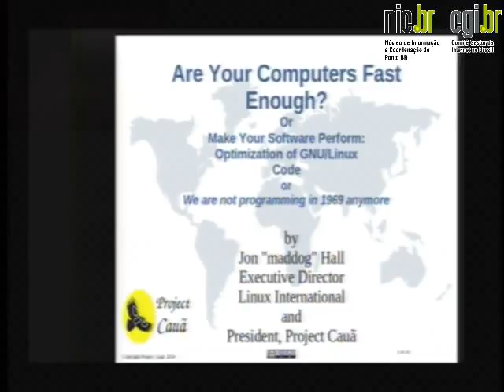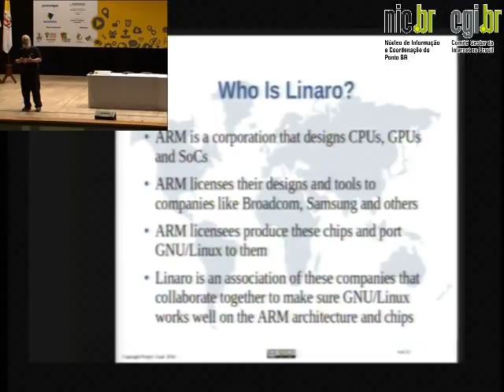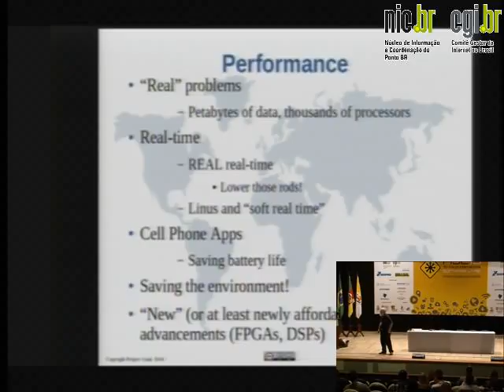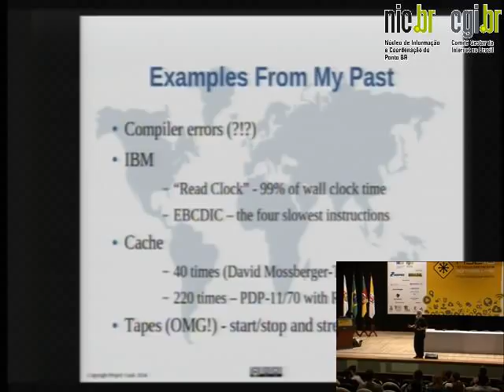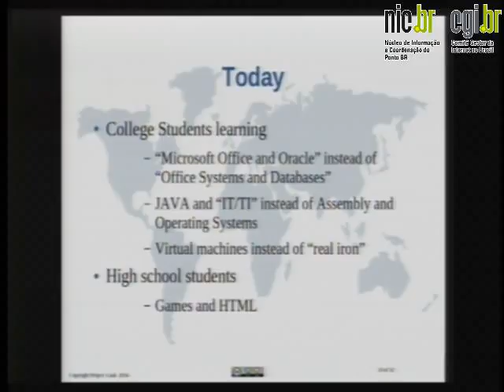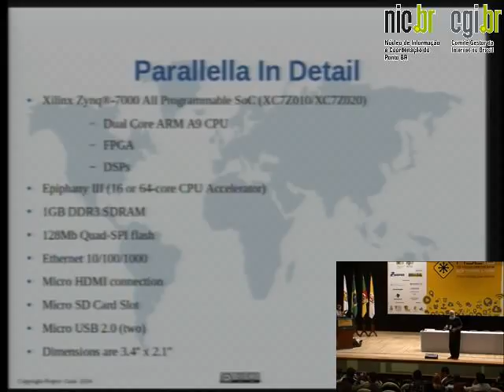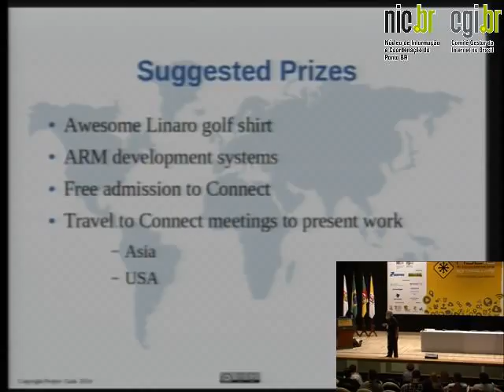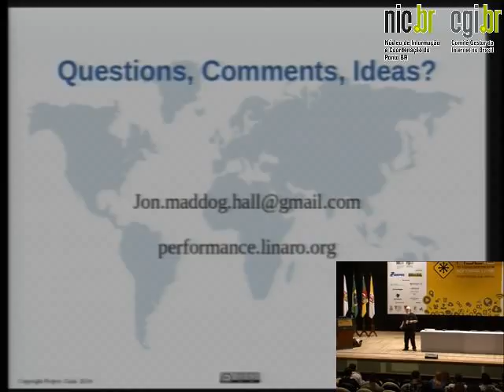Performance More Than Just Speed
Fisl 15 - Performance More Than Just Speed